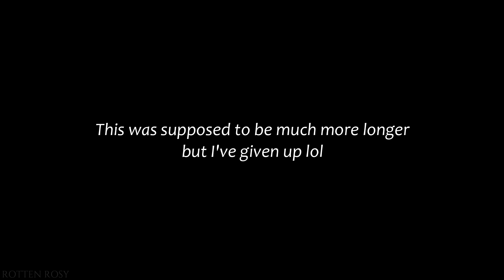ZillaKami - Hello (Short Animation) [UNFINISHED]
STARTED: JULY 3RD, 2022
FINISHED: JULY 11TH, 2022

[DESCRIPTION]

Hey look an unfinished project...ehm...sorry? Lol